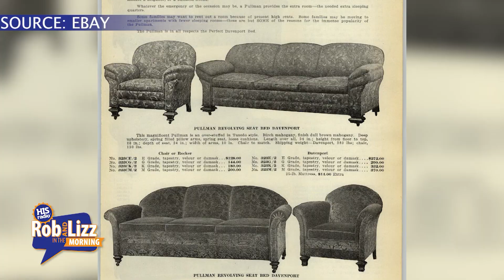Grandma's Couch Memories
Thinking back to childhood memories...remember grandma's couch?